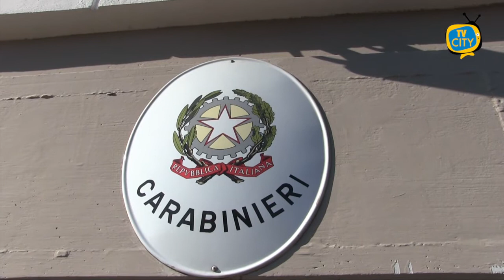TG del 22-09-2021: l'informazione quotidiana di TVCITY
Ben ritrovati al consueto appuntamento con l’informazione del telegiornale di TVCITY.

In apertura siamo a Torre del Greco. Caos questa mattina all’ufficio anagrafe, gente in attesa per ore, non sono mancati i malumori.

Ora ampio spazio alla cronaca. Piano straordinario di controllo della guardia di finanza a Torre Annunziata, nei rioni a maggiore densità criminale.

Ancora cronaca, controlli anche dei carabinieri a Torre Annunziata e Boscoreale. Sequestri, arresti e denunce.

Due ordigni esplosivi sono stati trovati dai carabinieri a Scampia, effettuate anche perquisizioni.

In chiusura, torniamo ad occuparci della storia di Pasquale Imperato e della sua battaglia per il superamento delle barriere architettoniche. Nei giorni scorsi il sindaco Palomba si è recato presso la sua abitazione per ascoltare le sue richieste.